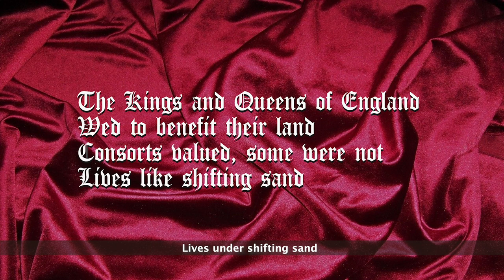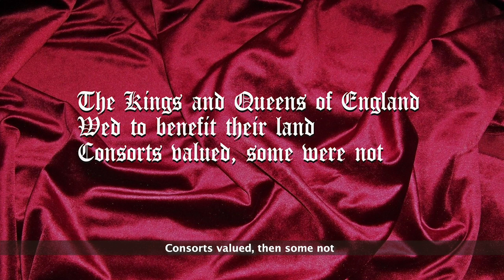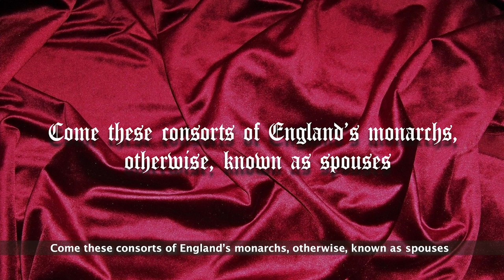The English Royal Consorts Song (Matilda of Flanders to Prince George)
Hello Community!!! Welcome to Cenapsis. You are currently watching The English Consorts Song.

Here's a fulfilled request for the English Consorts, or Queens and spouses, from 1066 to 1702, Queen Matilda of Flanders to Prince George. I decided to go simple on the accompaniment, with a piano melody, violins, cellos and basses. Sadly, many of the images are of pretty poor quality, but you get the idea. My information largely came from Wikipedia. I had a lot of fun with this, with the last note, a tell. Hope you enjoy it!

Cenapsis

Lyrics:

Under William I, Matilda of Flanders was queen
Matilda of Scotland was Henry’s till 1118
Henry soon wed Adeliza who became royalty
Then, Henry’s kid, Matilda claimed the throne, her mate, Geoffrey
Stephen’s Matilda of Boulogne at his side when he’d rule
Henry the II’s Eleanor, next, wed in ’52

Their son, young Henry took the throne, Margaret, his consort
Then, Richard’s Berengaria, recognized by the court
Isabella, in 1200 became Queen under John
Eleanor of Provence, Henry III’s Queen’s throne, she’s on
Next, comes Edward Longshanks’ cherished first wife, Eleanor
His second, Margaret, uncrowned, queen till he ruled no more

Chorus
The Kings and Queens of England
Wed to benefit their land
Consorts valued, some were not
Lives like shifting sand

Isabella, Edward II’s queen until he was deposed
Philippa, Edward the III’s, till her life came to a close
Richard 2’s first wife, Anne, consort till the plague took her life
He was deposed, but three years Isabella, consort and wife
Joan of Navarre, Henry IV’s till 10 years later, he died
Henry V’s Queen Catherine, soon widowed, no doubt, she cried

Margaret ruled at times for Henry VI, started a war
Commoner-Queen Elizabeth, consort to Edward IV
Anne Neville, queen of Richard the III’s, until he was slain
Elizabeth of York, Henry VII’s marital gain
Henry VIII’s first, Catherine, annulled, there was no son
Then, Anne Boleyn, his second, but, then thought Seymour was the one

Chorus

Jane Seymour, three, a son she gave, but died after the birth
Anne of Cleves followed, but annulled, consort, beyond her worth
Number five, Catherine Howard, who strayed, so, lost her head
Henry’s last, Catherine Parr, queen till Henry was dead
Guildford Dudley, consort of Jane Grey for just nine days
James I’s Queen Anne of Denmark could see Shakespeare’s plays

Henrietta Maria, the Queen while Charles I was alive
Charles II’s Catherine’s faith gave her concern to survive
Queen Mary, consort to James II, was his second wife
Last, Prince George, Queen Anne’s consort the last six years of his life
From Normandy and Blois, through Tudor and Stuart Houses
Come these consorts of England’s monarchs, otherwise, known as spouses!